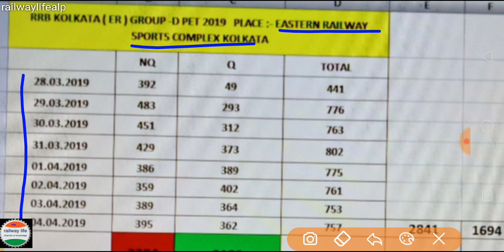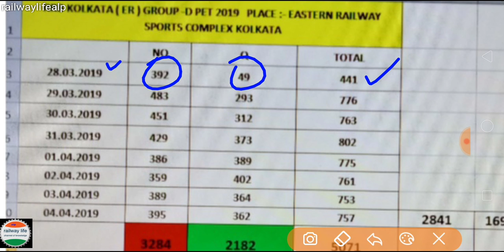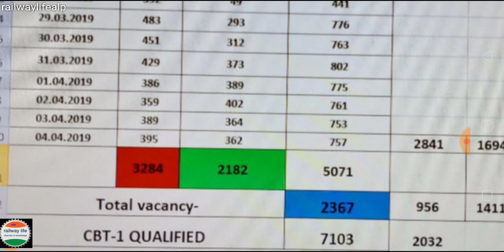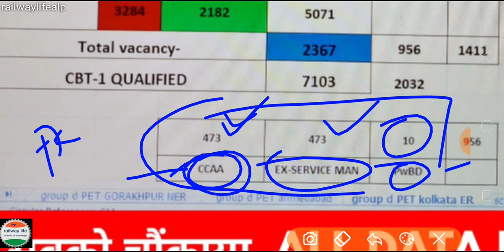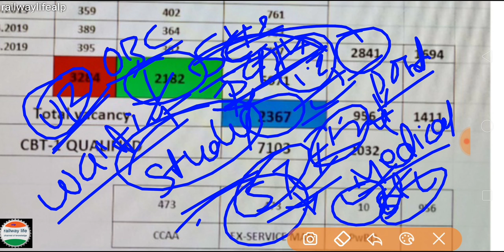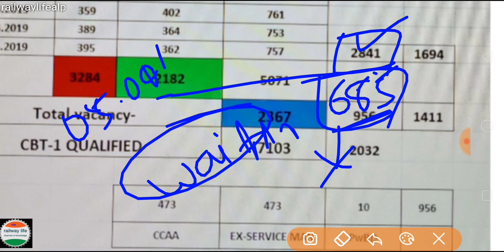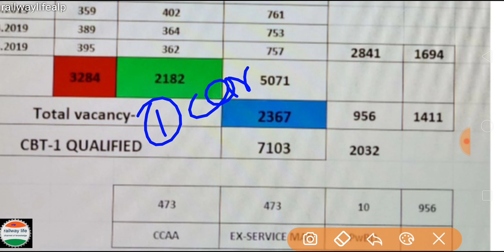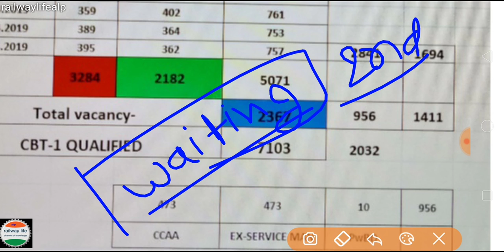RRC KOLKATA Group d PET Result till 3 April 2019 & CUTOFF Zone - ER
Railway group d PET till 3 APRIL 2019 for Qualified Candidate for rrc Kolkata &  Result declare for document verification DV here total pass candidate less than of total vacancy available now all or maximum Candidate call for DV in East Railway ZONE.